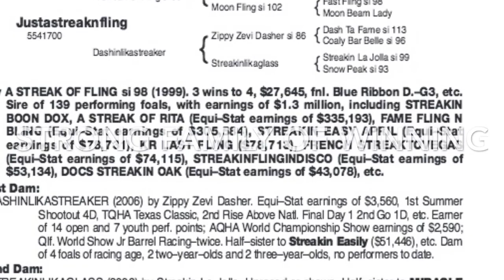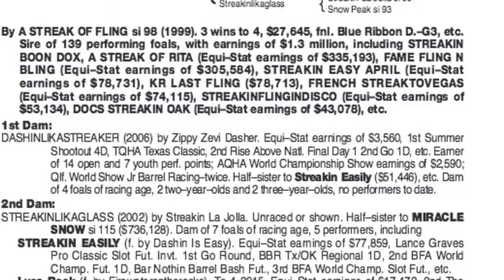Justastreaknfling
2013 AQHA Sorrel gelding (A Streak of Fling-Dashinlikastreaker-Zippy Zevi Dasher)